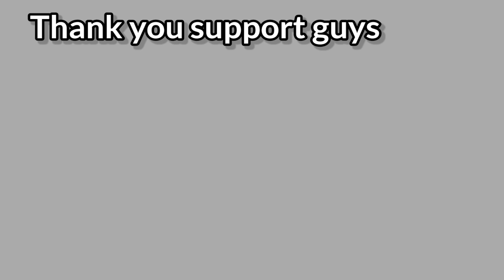Chicken growth (Day_8 to 90_days) || chicken facts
In this video showing chicken growth from Day_8 To 90_day ___ after 90_Day hen start Laying babie